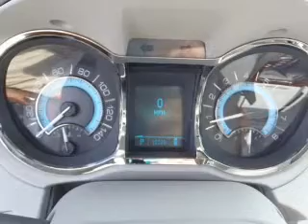2010 Buick LaCrosse - Homosassa FL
Year: 2010
Make: Buick
Model: LaCrosse
Trim: CXL
Engine: 3.0 liter 6 cylinder 24 valve
Transmission: 6-Speed Automatic
Color: Silver
Mileage: 10528
Address:
1275 S Suncoast Blvd